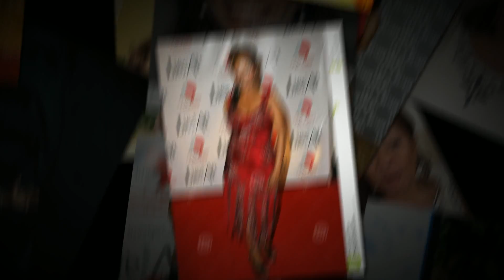Donzaleigh Abernathy 1080p